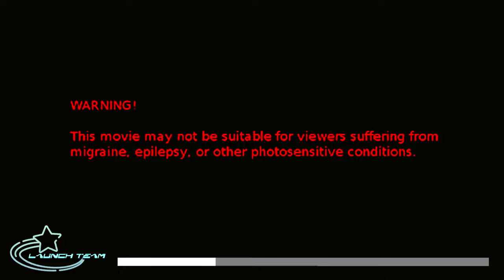Chris Mula - Woah (Official Music Video)